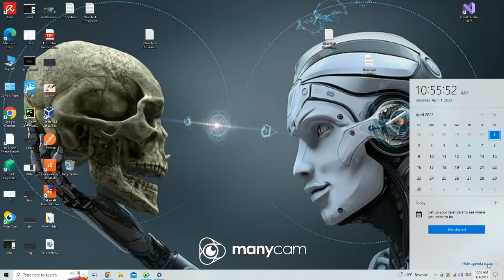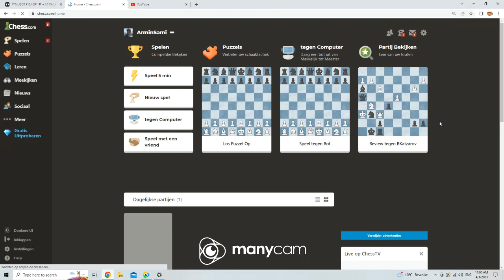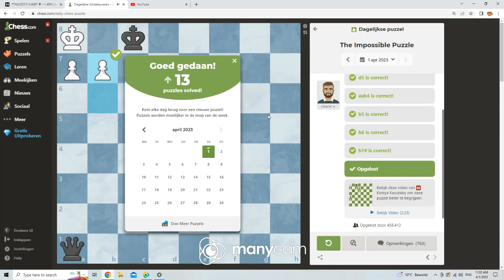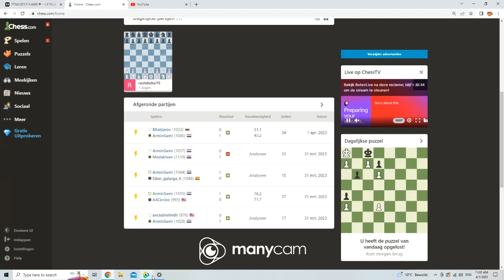Daily Chess Puzzle 12 - Analysis -